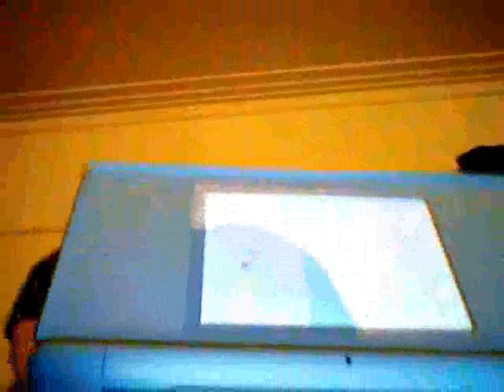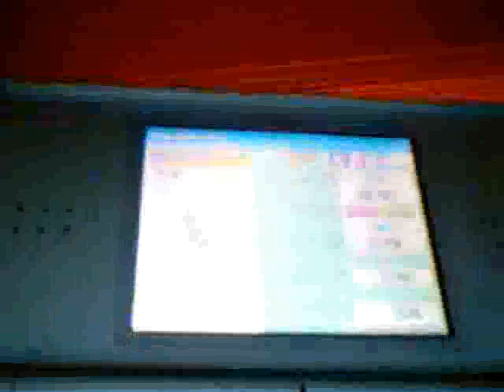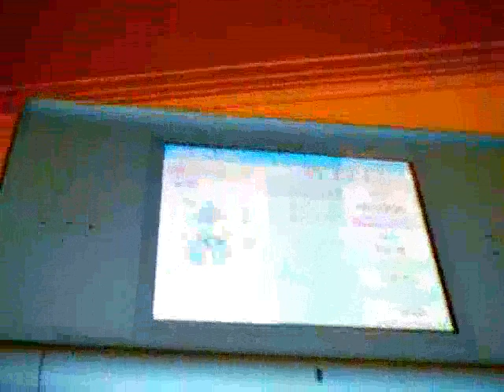lets play pokemon dimond part 2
hi this is my pokemon in my 17 and 18 pc boxes